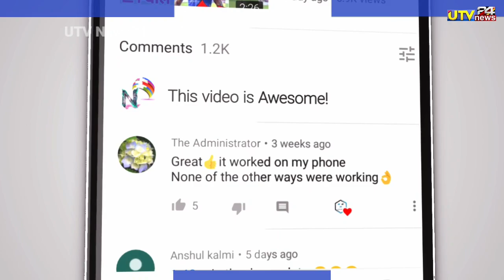MI vs DC - तिलक वर्मा ने उडाया दुनियाँ का 150 मीटर का सबसे लंबा छक्का 🔥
1000 sub complete on 5/7/19
10000 sub complete on 1/8/19
100k sub complete on 12/08/19💯
200K sub complete on 30/08/2019👍
300k sub complete on 29/09/2019👍
400k sub complete on 02/11/2019
500k(0.5million) complete 19/12/19💗
600k sub complete on 10/2/2020👌
700k sub complete on 01/04/2020
800k sub complete on 25/10/2020
900k sub complete on 3rd Aug 2021
1M Sub complete on 4th Dec 2021